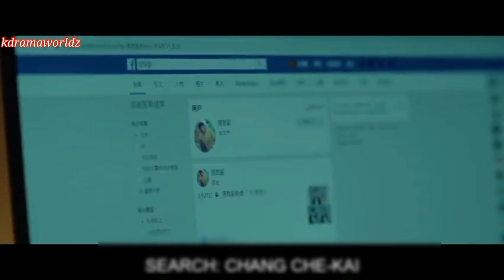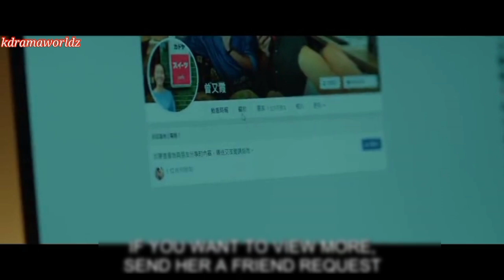🌟 More than blue 💞🌟explain in Hindi Episode-2 KandCream ❣️Netflix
Say Hii guy's
Plot 👇
After his father's death, K receives an unwelcome diagnosis and discovers the truth about Cream's past.
Genre💞👇
Romance
Emotional
Heartbreaking
Lovestory 💞
Cast🌟❣️👇
Gingle Wang
Fandy Fan
Ivy Shao
Wang Po-chieh
Figaro Tseng
Eleven Yao
Phoebe Yuan
Bai Run-yin
Tsai Jia-yin
Ma Nien-hsien
🌟All the Scripting, Vedio Editing, Voice over and final uploading is done by Preeti 🌟